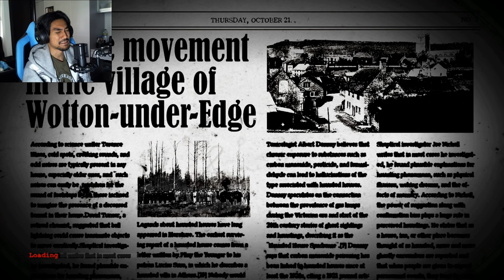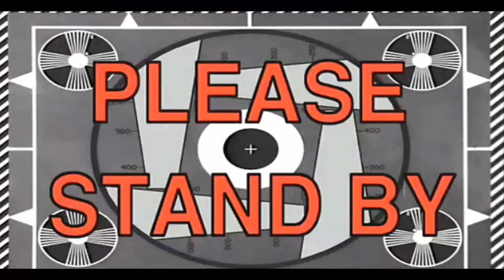The Conjuring House with RezZaDude - PART 10